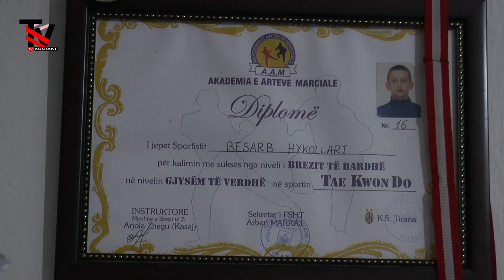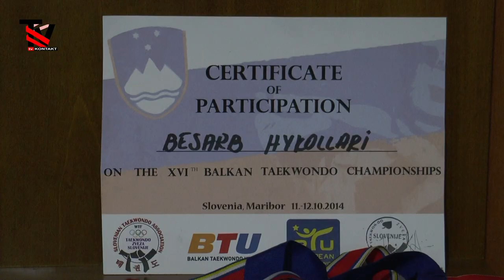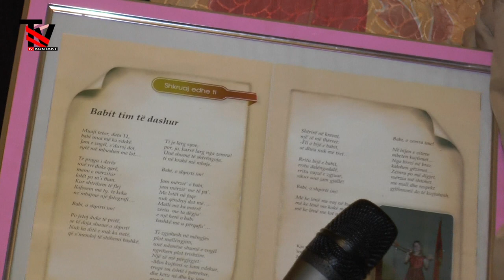Nje dite me femijet jetime